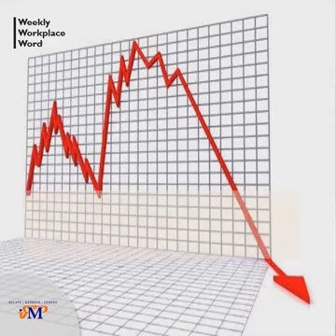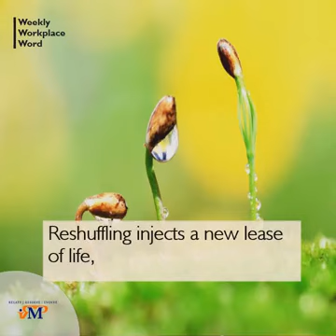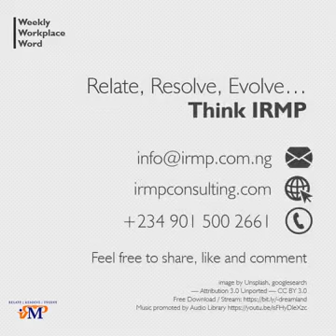RESHUFFLE | WEEKLYWORKPLACEWORD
But how do you maximize variety without creating confusion?

The answer is in our WeeklyWorkplaceWord Reshuffle

Enjoy it.